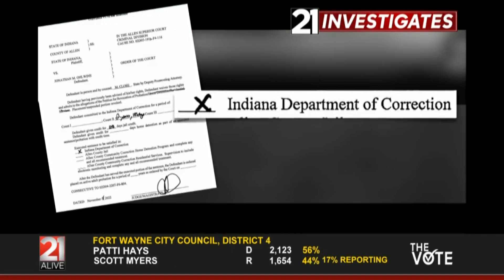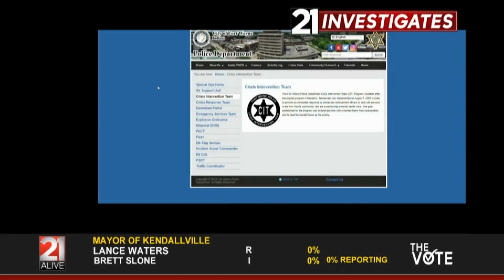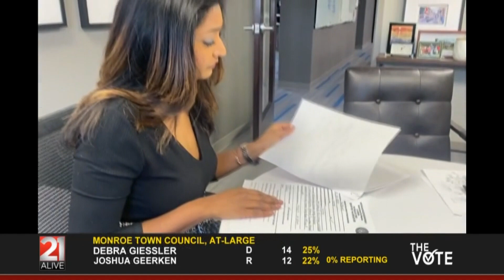Deadly Problems 21Investigates